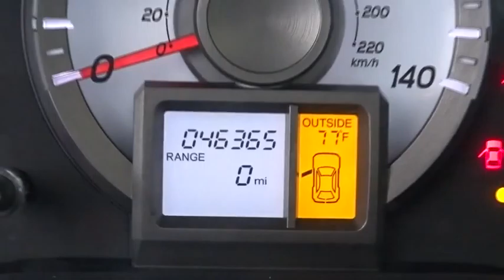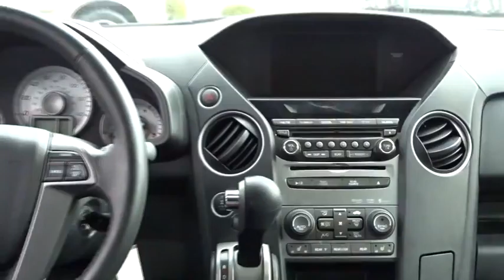2013 Honda Pilot White Plains, New Rochelle, Westchester, Scarsdale, Greenwich, NY U20828P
2013 Honda Pilot

Honda Certified and 4WD. Here it is! Call ASAP! **No Games**No Gimmick** The price you see is the price you pay at White Plains Honda. No other dealership will treat you like family the way we do here, we've got an excellent customer satisfaction rating.**FREE***: Maintenance Routine Oil Change For 12 months!* Want to save some money? Get the NEW look for the used price on this one owner vehicle. Previous owner purchased it brand new! This fuel-efficient Pilot, with its grippy 4WD, will handle anything mother nature decides to throw at you during one of her bad days at work. Honda Certified Pre-Owned means you not only get the reassurance of a 12mo/12,000 mile limited warranty, but also up to a 7yr/100k mile powertrain warranty, a 182-point inspection/reconditioning. Certified vehicles includes preowned 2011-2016 Honda's with less than 80k miles. DUE TO OUR HIGH INVENTORY TURNOVER, IT MAY BE POSSIBLE THAT A LISTED VEHICLE MAY BE SOLD. IF SO, WE WILL PRESENT YOU WITH SIMILAR VEHICLES AT A SIMILAR PRICE.  To find the best value, we do the research before you do. We strive to provide you with the best value on every vehicle. Family operated since 1929, our success is due to being a highly customer centric dealership, attending to your every need. Maintenance. *Oil changes as recommended by manufacturer, must purchase vehicle at Internet price.